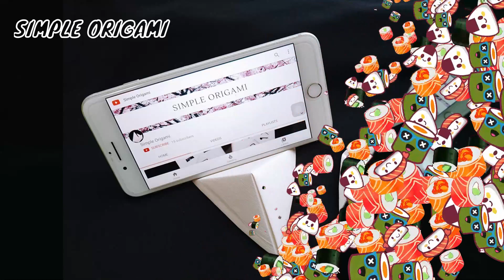Origami Phone Dock Version 2 - DIY Phone Dock - How to make an origami phone dock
How to make an origami phone dock ?

How can I hold my phone ?
Do not worry! I have this Phone Dock.
Really easy for the beginer – Like we said: “Simple Origami”.
Don’t forget to comment, let us know if you want to share your project!

SIMPLE ORIGAMI
Learning how to fold together! Doing something amazing with a paper.